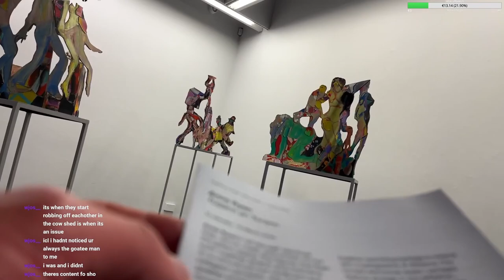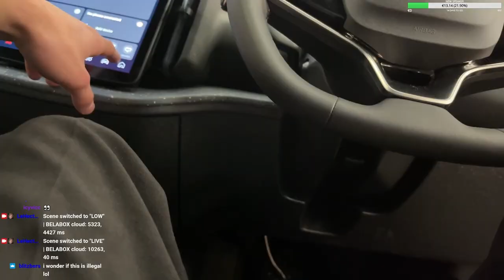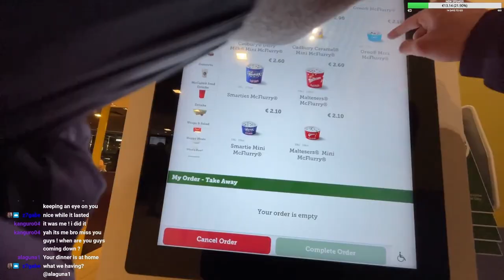Pretending to be a Bouncer to Places that Don't Need Them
Watch Live on Twitch: @lehectorlopez